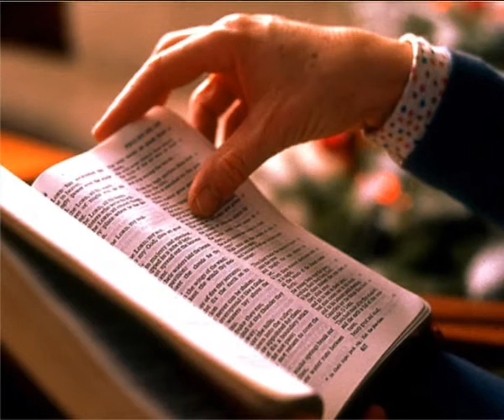III частина: Прощення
Духовна підготовка до ювілею Хрещення Русі-України
+ Ілля
Патріарх Візантійського Вселенського Патріархату